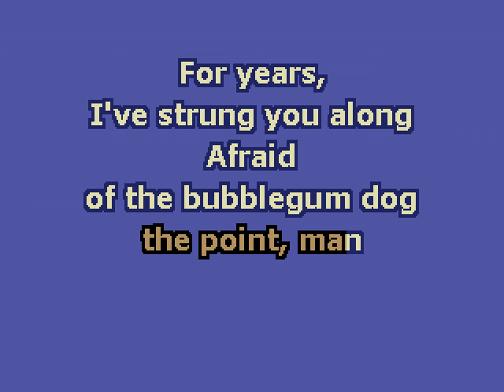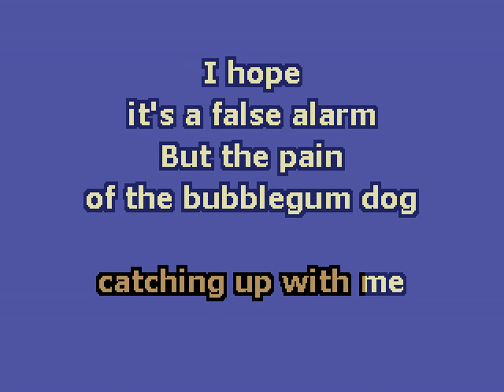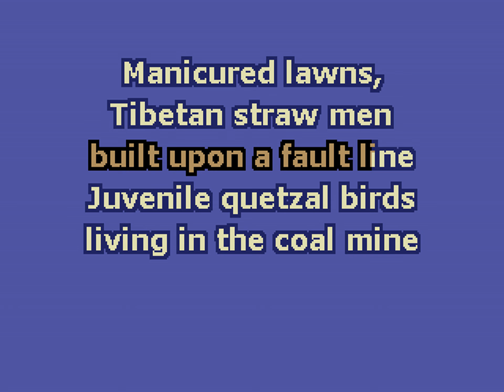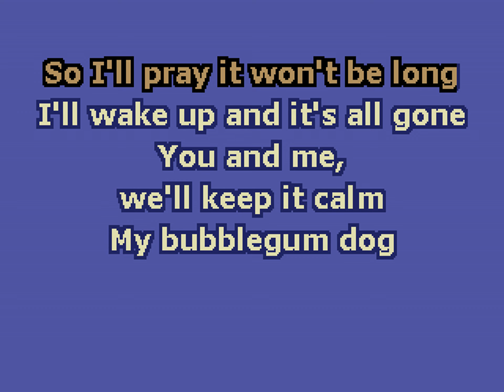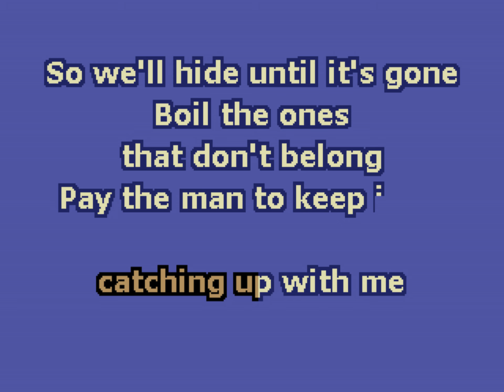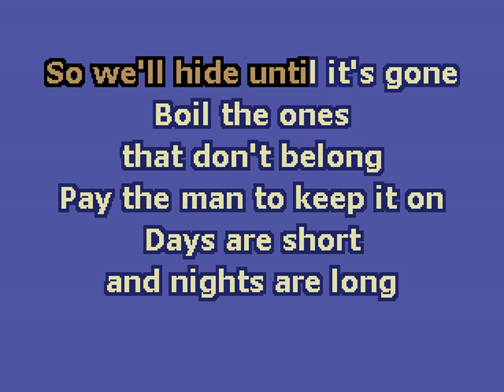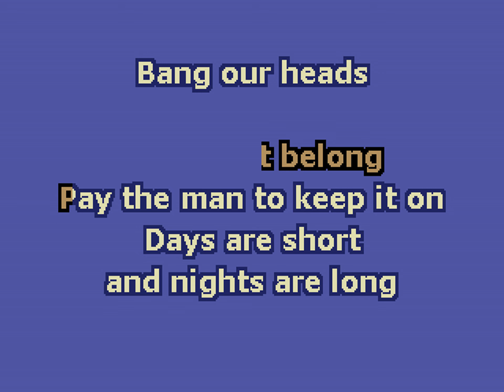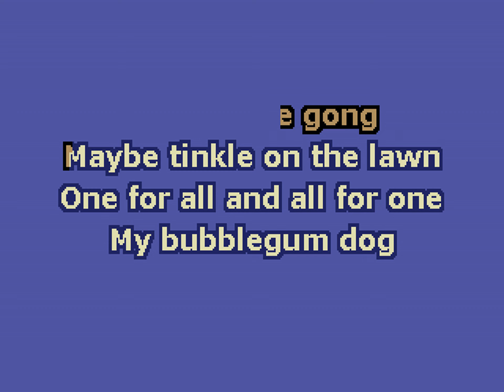MGMT - Bubblegum Dog (Karaoke)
New MGMT album is a trip. I need to listen to it through again, because I don't really know where to stand on it. I def enjoyed LDA more on the first few listens, but I'll just give it some time to simmer. Regardless, the singles off this album are GREAT. The harpsichord goes absolutely insaneo style.